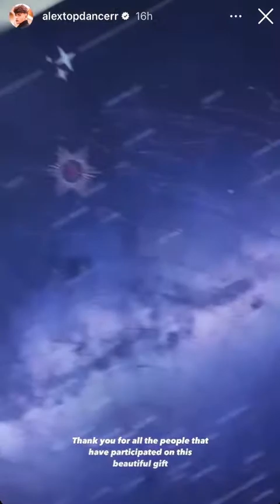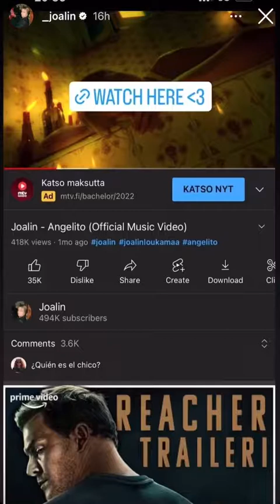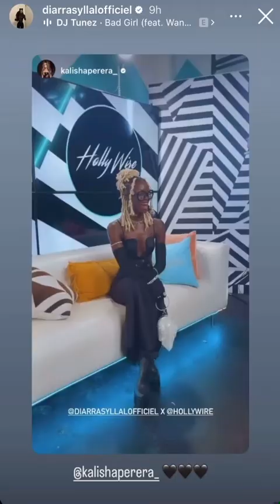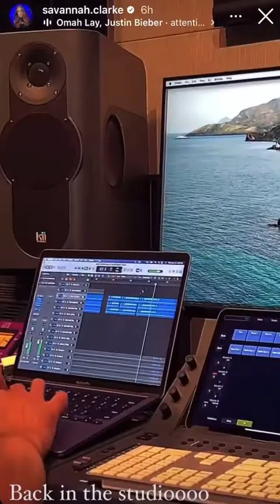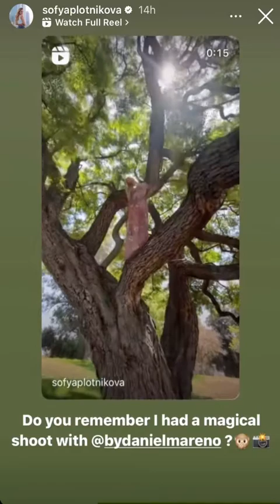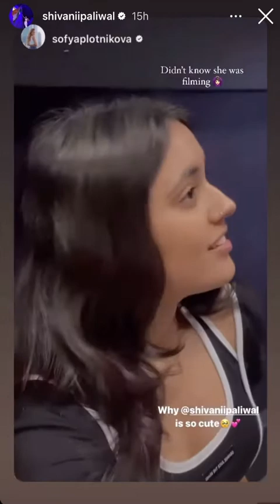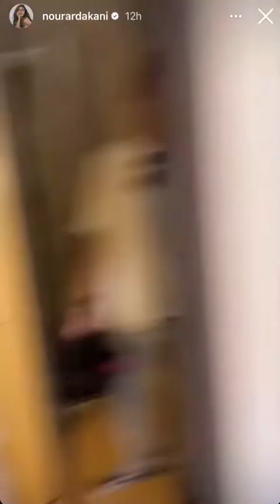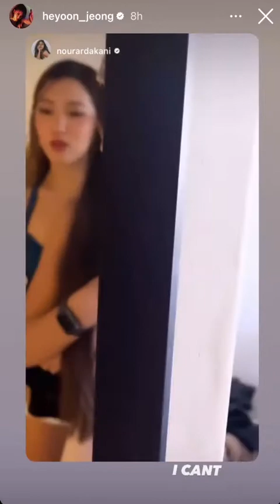Now United IG Stories 10 August 2022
Now United Members Instagram Stories in 10 August 2022